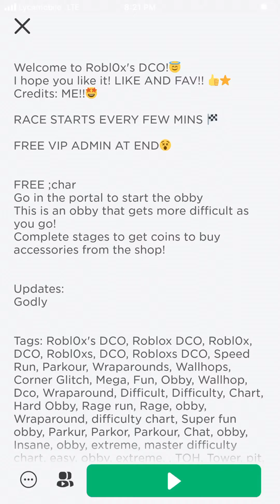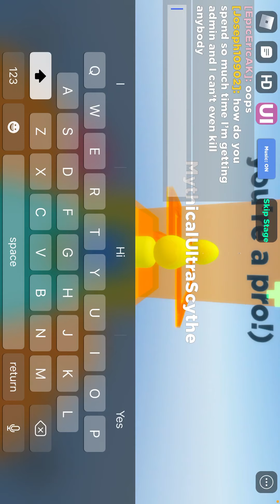Difficulty Chart but with EXTRA lag!?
this was not fun to make with the lag omg